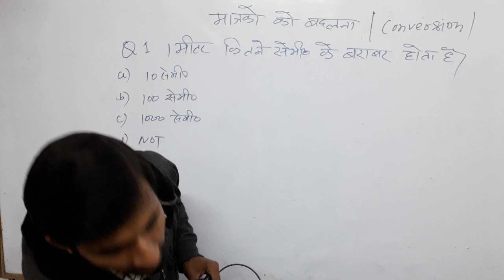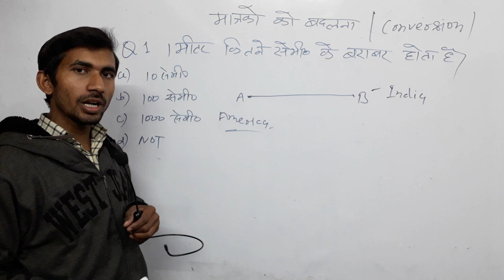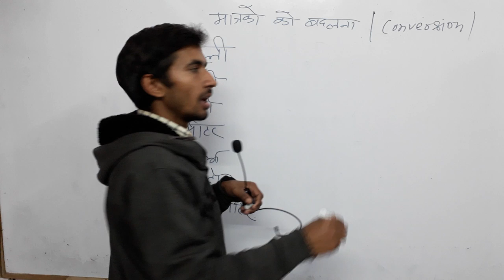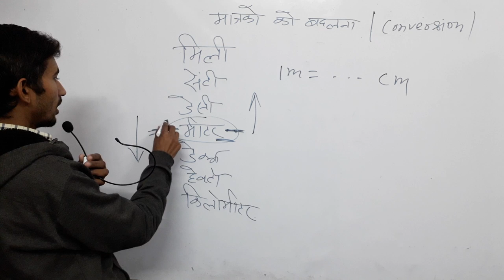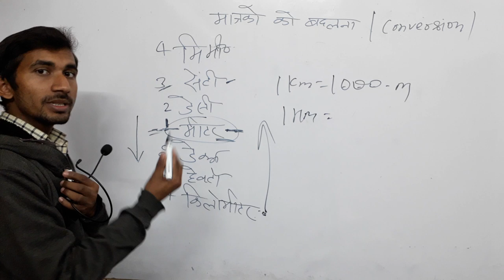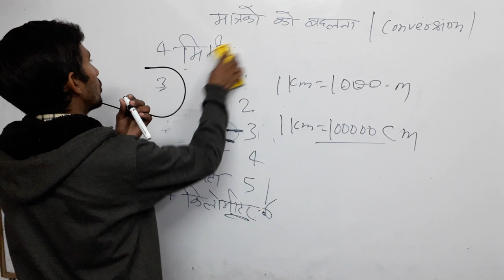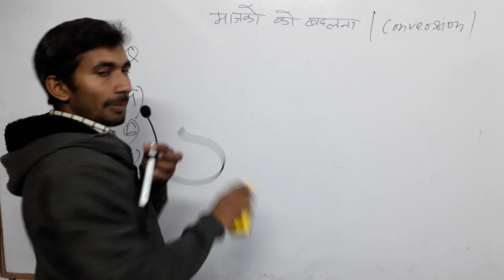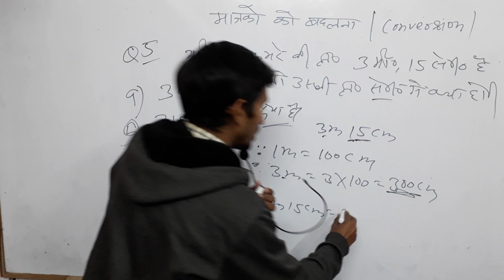Master class50●Conversion●Km to m, मीटर से सेंटीमीटर,#1 किलो0 में कितना मी0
Conversion,
Km to m,m to km,cm to km, m to mm,
Km to cm,
1 मीटर में कितना किलोमीटर,1 किलोमीटर में कितना मीटर,
 1 सेंटीमीटर में कितना मीटर,
How many kilometres in 1 meter in Hindi,
How many m in 1 kilometres,

👉2) 6:45 am to 7:15
 Current Affairs
Common chapter
👉8) 10:00 Pm to 10:30 Pm
D.el.ed Maths
For All semester
Updated since 7 December 2018 at 00:00

24 hrs me quality improve ho jayegi.

1_ morning 5:00 Am
2-Evening 9:00 Pm

Current Affairs
Gk Gs/Science

🔴I have been used to make this video🔴
👉Microphone👈

☎ 78438_32 999
☎78438_33 999
Live classes,
Railway maths,
Banking maths,
Online coaching,
Online tayari,
Oneday exams full maths solution,
PVR Study,
CTET MATHS,
UP TET complete course,
TET maths,